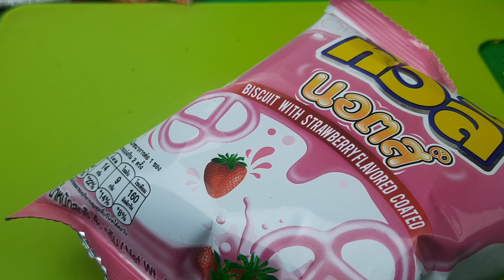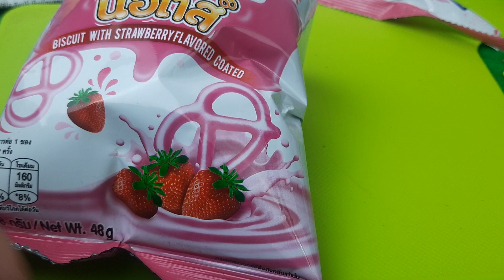tuly sweet, mixingcandy, Learn Colors Chocolate candy, Satisfying ASMR with lollipops, C53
tuly sweet, @oh relaxing, Fast Lolipops and Sweets Opening, Make lollipop decorations with fondant molds. New- Same Learn Colors Candy A Lot's of Lollipops Chocolate, Satisfying ASMR with Mixing candy, fandant mold, make cute candies from fondant.